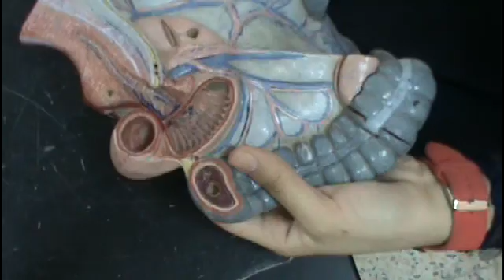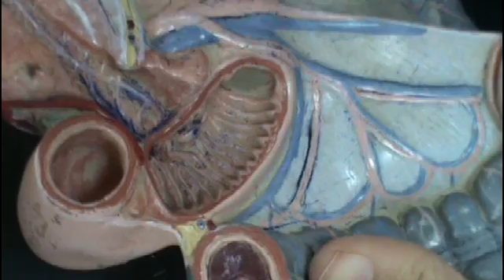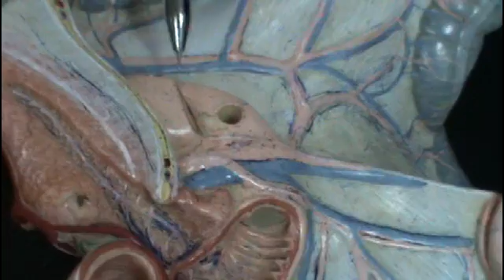Pancreas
Anatomy Lab,
Dr.Haneen Adnan,
Video recording Zainab Hussein